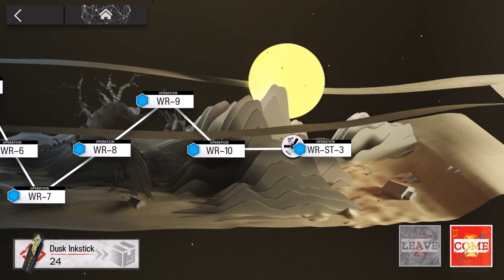[Arknights] Free Meets His Creator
First of a kind for me to post a video without Mosti or W kek but Dusk surprisingly was able to do this with A LOT less than I thought she would need to be able to, I’ll see what else I’ll do for this event